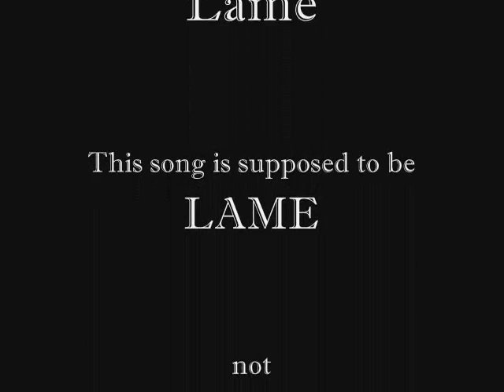Lame Song By Jason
A stupid song I made Up. Tell people to Watch it!